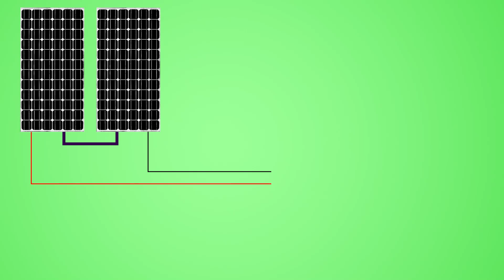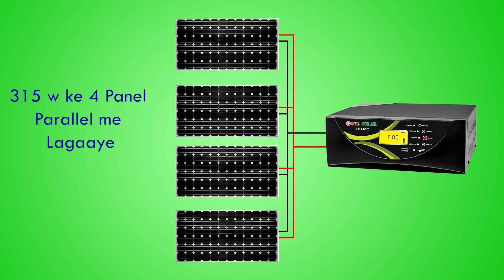1.5 Kva Solar Inverter price in India | Best solar Inverter For Home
1.5 Kva Solar Inverter price in India | Best solar Inverter For Home

A Solar Inverter is a device that converts the direct current (DC) from the solar panels into alternating current (AC) which is used by domestic and commercial appliances. It is one of the most critical components of the solar power system as it converts power from the sun into more useful energy and is often referred to as the brain of a solar system.

1. Eapro H1700

2. Livfast SO1850

3. UTL Heliac 1650

4. Vispra Sun 1.5 Kva

best solar inverter in india 2020 for home solar inverter price list solar inverter price list with battery 3kw solar inverter price in india hybrid solar inverter price in india luminous solar inverter 1100va price